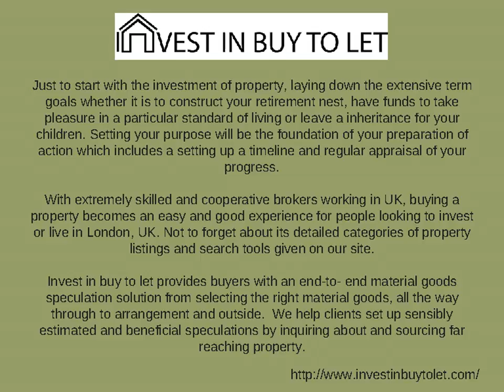Best Property Investment Tips To Earn More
Property investment company's specialist is really money-spinning. This is probably since investors can opt for diverse kinds of proposal, which can produce substantial tips. In addition, individuals can also opt for diverse types of properties that can accommodate to your desires.